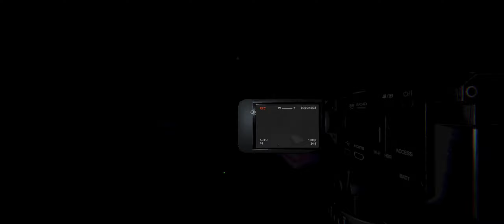Phasmophobia Gameplay 1080p60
Partida de caza